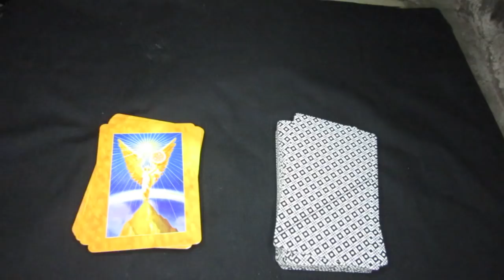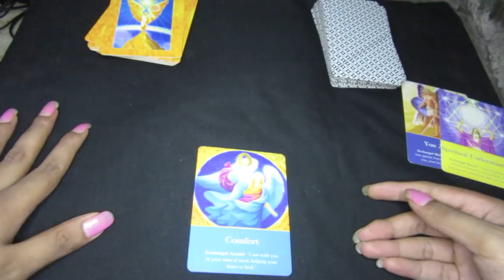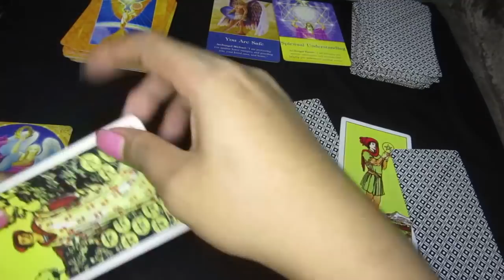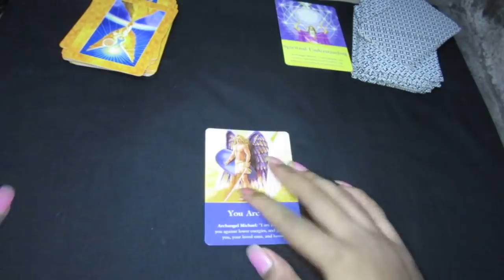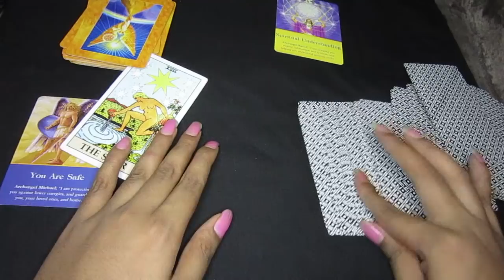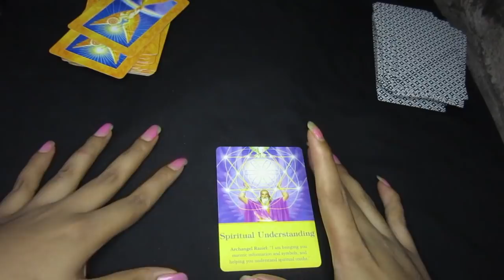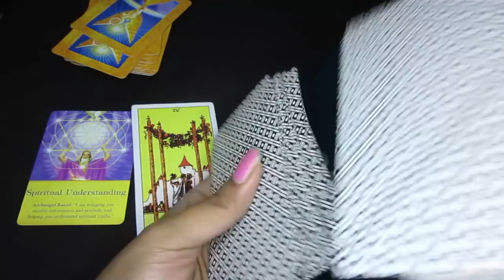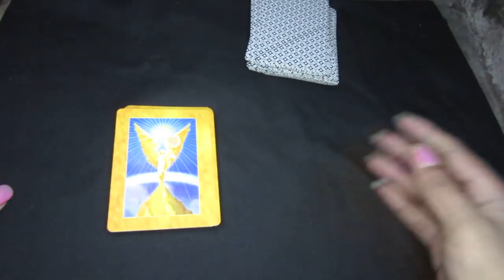pilih kartu :💞💝perjalanan asmara kamu dan dia💞🌹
tarot
tarot online
tarot adalah
tarot pro
tarot cards
tarot card
tarot reading
tarotqq
tarot malang
tarot taurus 2020
tarot surabaya
tarot 2020
tarot cancer 2020
tarot online free
tarot vape
tarot baby
tarot harian
tarot aries
tarot aquarius 2020
tarot aries desember 2019
tarot arti
tarot aquarius
tarot aries 2020
tarot artinya
tarot aries november 2019
tarot aquarius desember 2019
tarot aquarius november 2019
tarot aries hari ini
tarot aries januari 2020
tarot asmara
tarot arcana
tarot akurat
tarot ananda ramarta
tarot apk
tarot aquarius 2019
tarot ace of wands
tarot bintang virgo
tarot baby 85w
tarot by haru
tarot besok
tarot baby review
tarot baby mod vaporesso
tarot bulan november 2019
tarot baby shopee
tarot berdasarkan nama
tarot baca
tarot belajar
tarot bandung
tarot bali
tarot bunda ry
tarot bukan ramalan
tarot baby vaporesso
tarot bekisting
tarot cinta
tarot capricorn
tarot cancer
tarot card reading
tarot capricorn 2020
tarot capricorn desember 2019
tarot card jojo
tarot card online
tarot card the fool
tarot cancer hari ini
tarot cinta 2020
tarot card the star
tarot card the world
tarot capricorn 2019
tarot cancer januari 2020
tarot capricorn januari 2020
tarot dalam islam
tarot deck
tarot dalam psikologi
tarot desember 2019
tarot dan psikologi
tarot daily
tarot dan psikologi simbol
tarot death
tarot di jogja
tarot death artinya
tarot dengan kartu remi
tarot design
tarot de marseille
tarot dalam kristen
tarot denpasar
tarot di jakarta
tarot di denpasar
tarot divination ragnarok mobile
tarot dukun palsu
tarot emirad
tarot endang
tarot eva
tarot energi
tarot everyday witch
tarot element
tarot english
tarot emperor
tarot explained
tarot ele tem outra
tarot estensoro hector
tarot eight of swords reversed
tarot energy reading
tarot eight of wands
tarot eight of pentacles
tarot eva delattre
tarot eight of swords
tarot esoterico
tarot empress meaning
tarot empress reversed
tarot film
tarot free
tarot free reading
tarot full movie
tarot full movie 2015
tarot film indonesia
tarot full movie indonesia 2015
tarot free reading love
tarot free read
tarot full movie streaming
tarot free reading online
tarot film indonesia streaming
tarot font
tarot for love
tarot fortune
tarot full reading
tarot four of pentacles
tarot five of wands meaning
tarot financial reading
tarot for psychology
tarot gratis
tarot gemini
tarot gemini 2020
tarot gemini desember 2019
tarot gemini november 2019
tarot game
tarot gemini januari 2020
tarot guide
tarot generator
tarot gif
tarot gratis online 2020
tarot gemini hari ini
tarot games online
tarot game online
tarot gratis 2019
tarot gacha ragnarok mobile
tarot gratis indonesia
tarot gemini oktober 2019
tarot hari ini 2020
tarot horoscope
tarot harga
tarot hermes
tarot hari ini online
tarot haram
tarot haru
tarot hierophant
tarot high priestess
tarot history
tarot healing
tarot hari
tarot hermetic
tarot harry potter deviantart
tarot heaven
tarot harry potter
tarot heaven queen of cups
tarot halal
tarot online
tarot adalah
tarot pro
tarot cards
tarot card
tarot reading
tarotqq
tarot malang
tarot taurus 2020
tarot surabaya
tarot 2020
tarot cancer 2020
tarot online free
tarot vape
tarot baby
tarot harian
tarot aries
tarot aquarius 2020
tarot arti
tarot aquarius
tarot aries 2020
tarot artinya
tarot asmara
tarot arcana
tarot akurat
tarot ananda ramarta
tarot apk
tarot aquarius 2019
tarot bintang virgo
tarot baby 85w
tarot by haru
tarot besok
tarot baby review
tarot baby shopee
tarot berdasarkan nama
tarot baca
tarot belajar
tarot bandung
tarot bali
tarot bunda ry
tarot bukan ramalan
tarot baby vaporesso
tarot bekisting
tarot cinta
tarot capricorn
tarot cancer
tarot card reading
tarot capricorn 2020
tarot card jojo
tarot card online